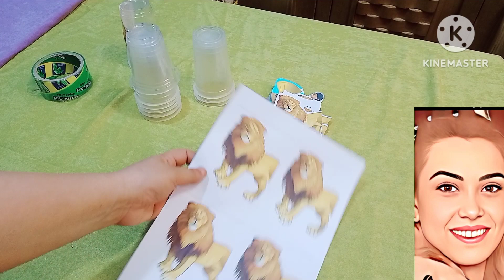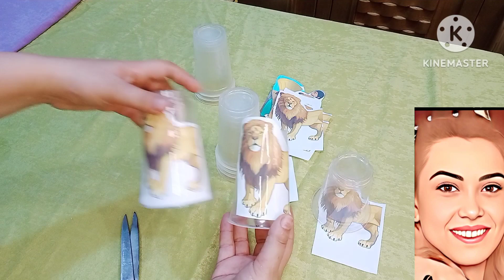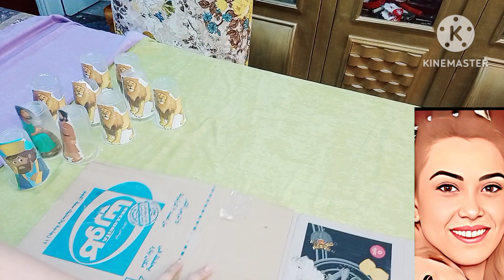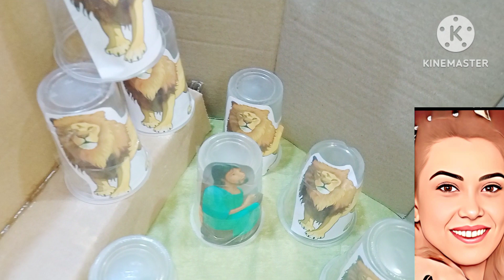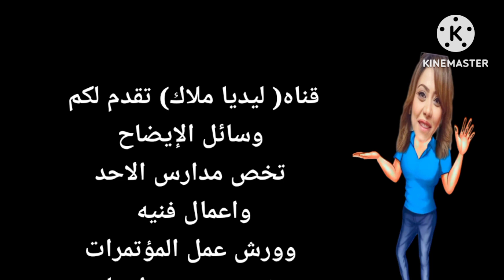وسيله إيضاح دانيال النبي في جب الاسود ,دانيال النبي